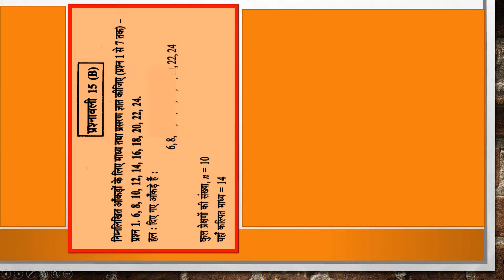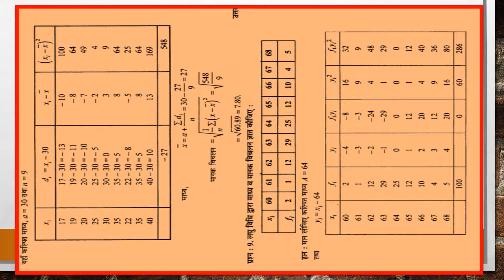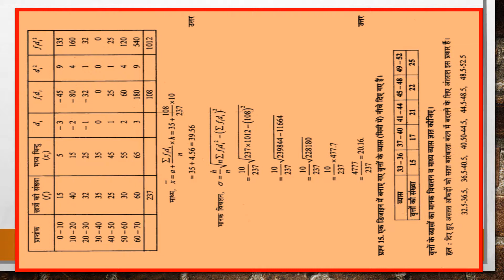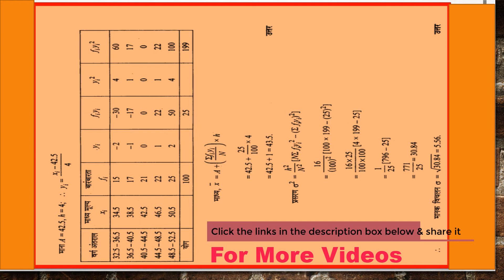Dr. Manohar Ray (डॉ. मनोहर रे) CLASS 11TH गणित Statistics, Ch -15 Ex-15(B)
✨Dr. Manohar Ray (डॉ. मनोहर रे) CLASS 11TH गणित SOLUTIONS Statistics (सांख्यिकी) , Ch -15 Ex-15(B) Q1 to Q15 Complete Exercise